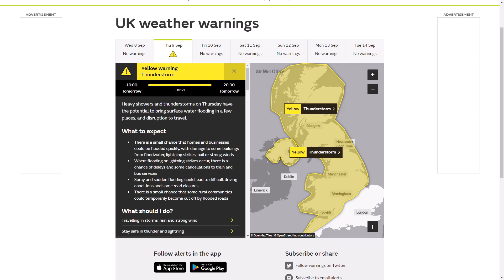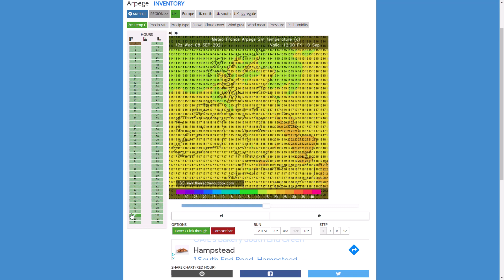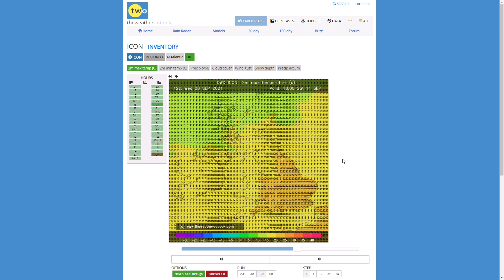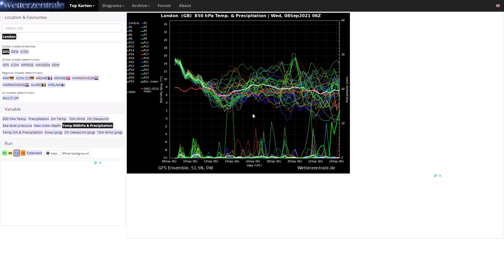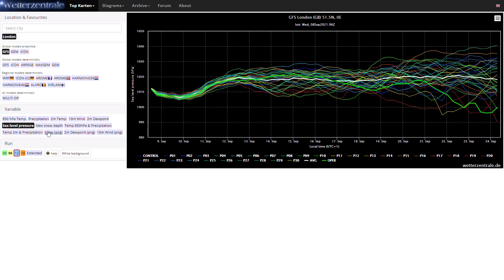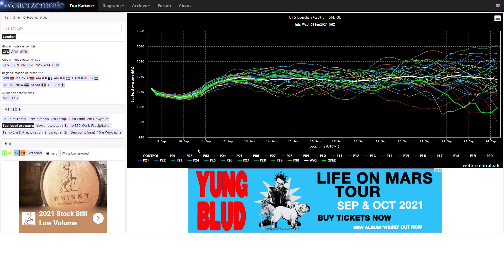Big Thunderstorms Tomorrow with Widespread Yellow Warnings Issued by Met Office - 8th September 2021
00:00 Live Precipitation Radar
02:15 Latest Met Office Warnings for Thunderstorms
04:15 WRF (High Resolution)  Precipitation/CAPE Charts
07:19 ARPEGE (High Resolution) Precipitation/Temperature Charts
09:34 ICON (High Resolution) Precipitation/Temperature Charts
11:12 UKMO (High Resolution) Precipitation/Temperature Charts
13:58 GFS Ensembles